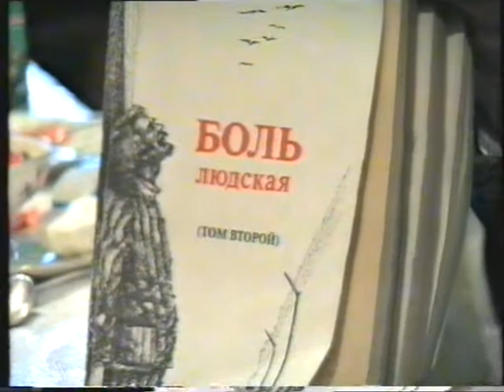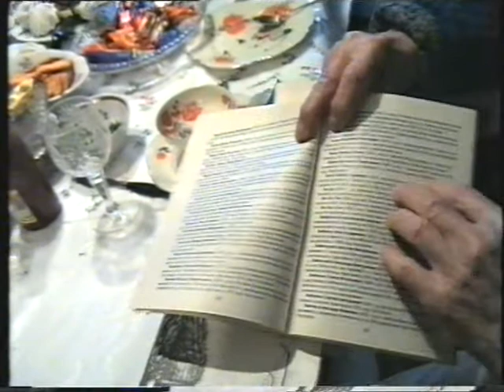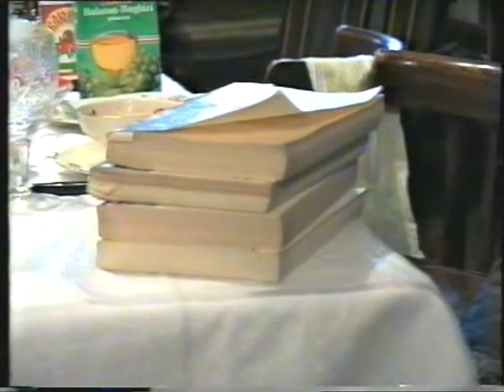Армин Генрихович Стромберг